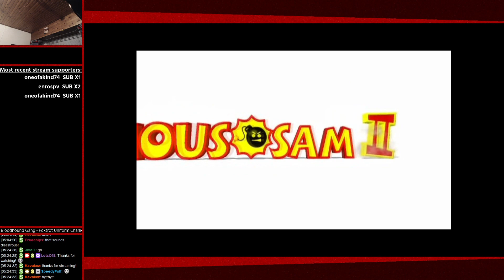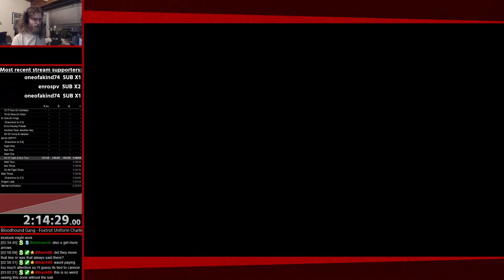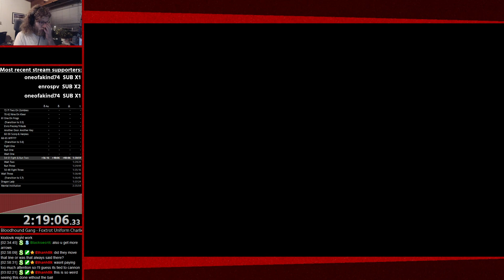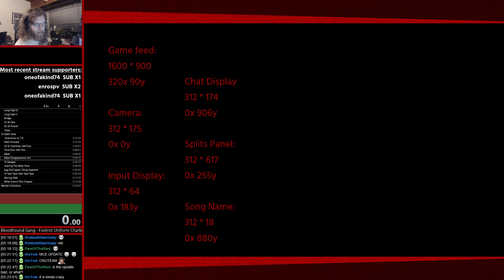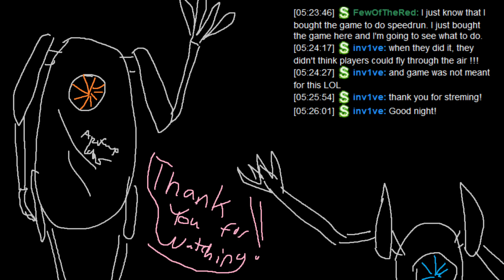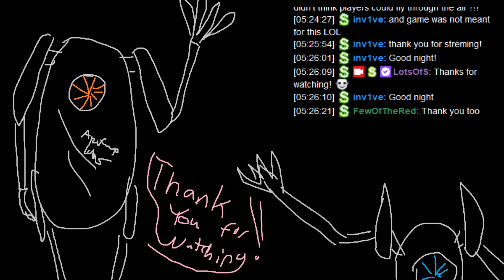Serious Sam 2 - First speedrun on the new patch - 2021-03-23